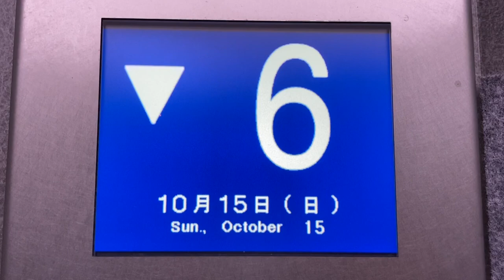フジテックエレベーター かご内階床表示